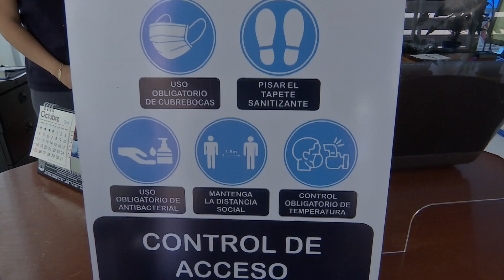Se reactiva Insurgentes Sports club con todas las medidas sanitarias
Reanuda actividades con medidas de prevención sanitarias Insugentes Sports club.